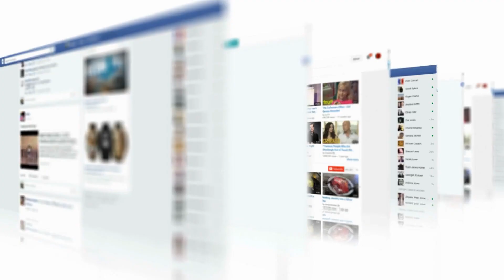Cachorro Gigante Se Aproxima Da Cama De Uma Menina, O Que Faz Depois Derrete Milhões De Corações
Os filhotes podem nos dar o conforto de que precisamos quando nos sentimos solitários, com medo ou tristes. Eles nos dão calor e luz, mesmo em nossos dias mais sombrios. E para os inválidos, os cães podem ser um salva-vidas. Como um animal de serviço, George. Quando este filhote conheceu Bella, uma garota com uma síndrome rara, ele mudou sua vida além da imaginação. Como ele faz isso é emocionante. Assista: Cachorro gigante se aproxima da cama de uma menina, o que ele faz em seguida derrete milhões de corações.

↓ ↓ Continue lendo! ↓ ↓ -